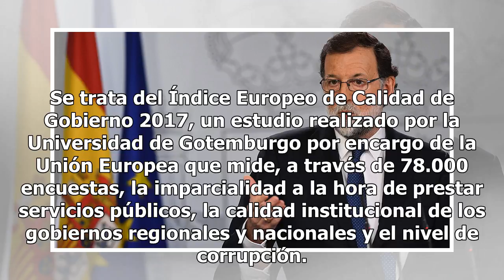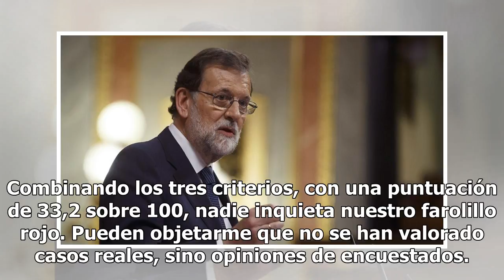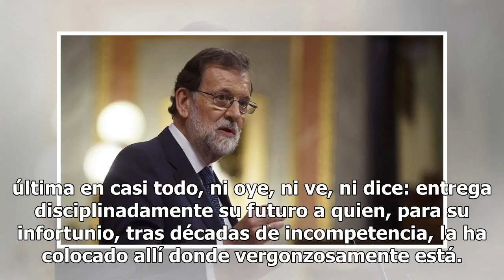El peor Gobierno de España - Artículos - Noticias, última hora, vídeos y fotos de Artículos